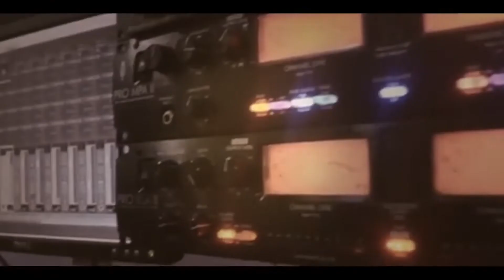دبكة فرقة الحوراني العريسين محمود ومحمد الانصار والفنان حافظ موسى - جنين 2019 T.ALjabaly